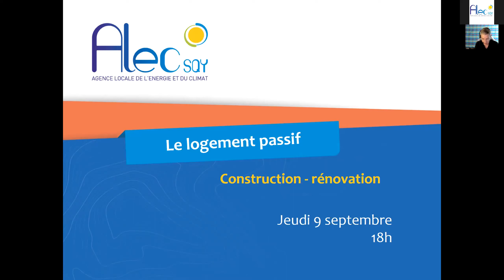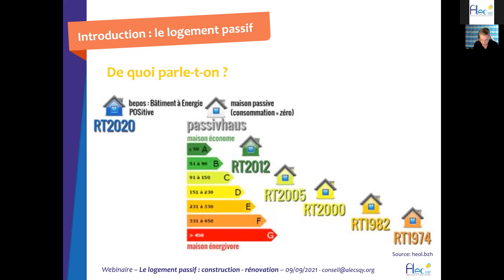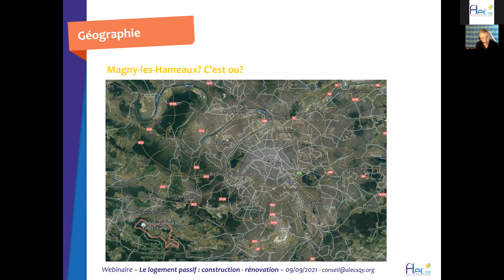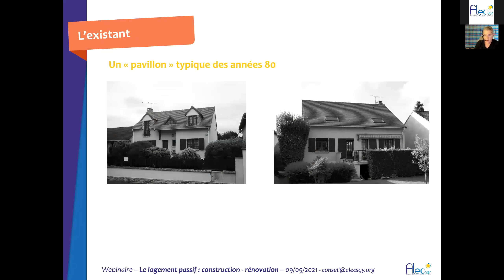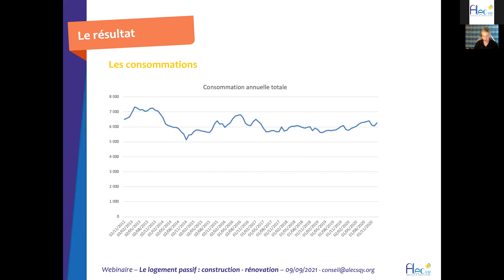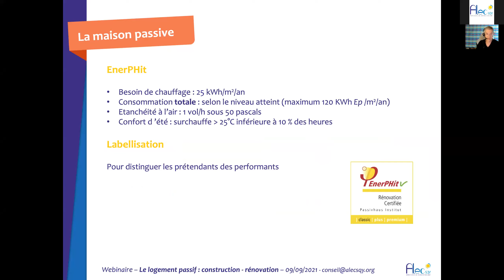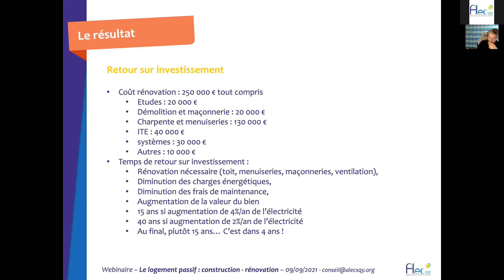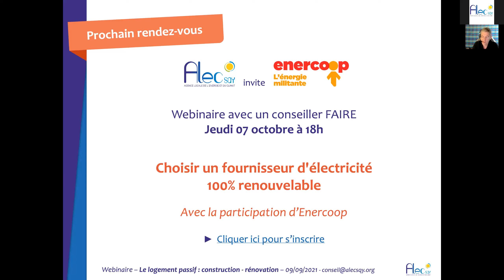Webinaire Le logement passif : construction et rénovation - ALEC SQY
Grâce à sa très bonne isolation et sa grande étanchéité à l’air, mais aussi aux principes du bioclimatisme, une maison passive peut se passer de chauffage une grande partie de l’année, et ne consommer que très peu d’énergie lors des périodes les plus froides tout en apportant un confort d’été appréciable.

Possible en construction mais aussi, bien que plus compliqué à atteindre, en rénovation, le logement passif est de plus en plus au cœur des démarches de rénovation énergétique.

Pour en parler, l’ALEC SQY a invité le propriétaire de la première rénovation passive labellisée en France, dans les Yvelines, et également lauréate du Concours Maison économe en 2011 dans la catégorie Rénovation (les candidatures pour l’édition 2021 sont encore ouvertes).

Si vous hésitez à vous lancer, ne savez pas par où commencer, quels matériaux mettre en œuvre… ce webinaire est fait pour vous !